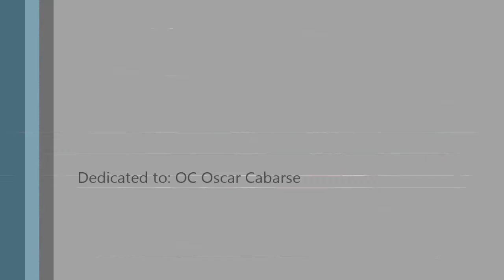H2O -Just Cant Let Go (cover) GRAFFITI LKF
Paul Balaba vocals
Chow CJC Canete vocal/acoustic guitar
ReyRey Perez vocals/drums
Isagani Galacio vocals/lead guitar
Wilson Peregrino bass
Annoy Rebucas keyboards